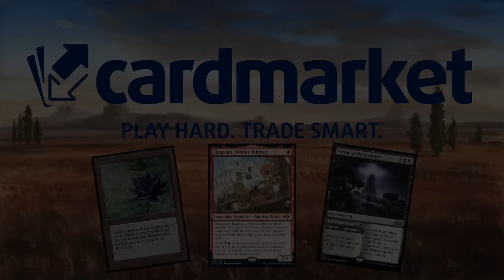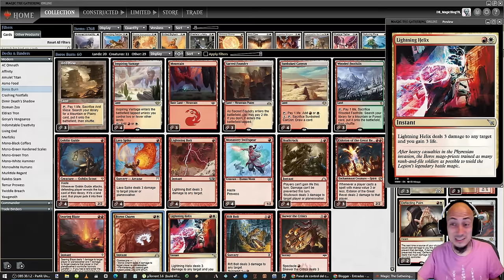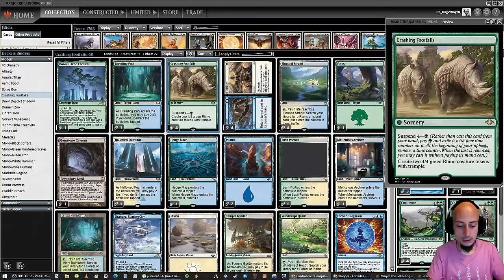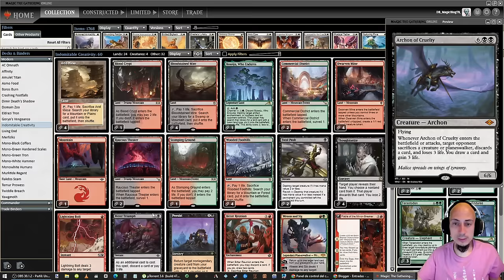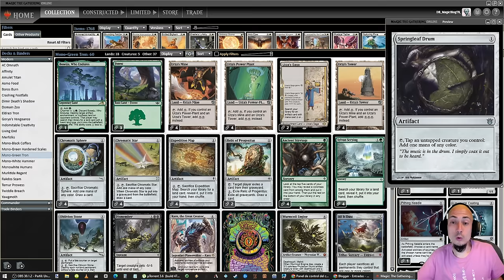Primeras impresiones del ESTADO DE MODERN. Metajuego, mazos y cartas nuevas en el formato